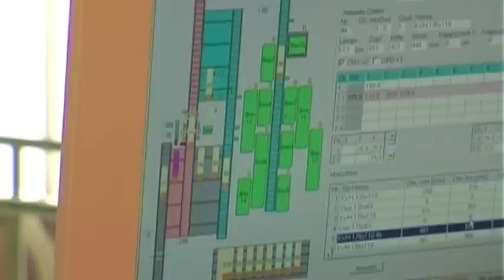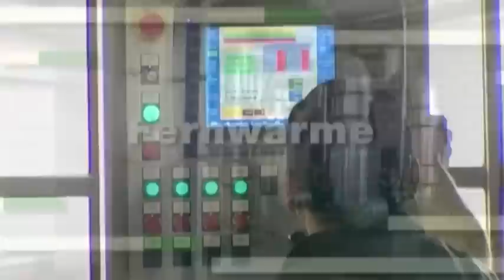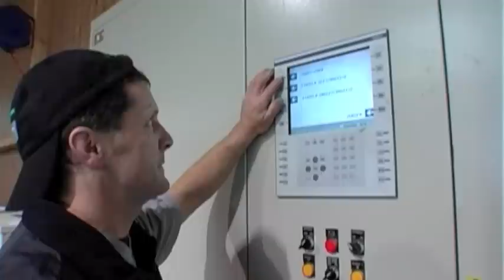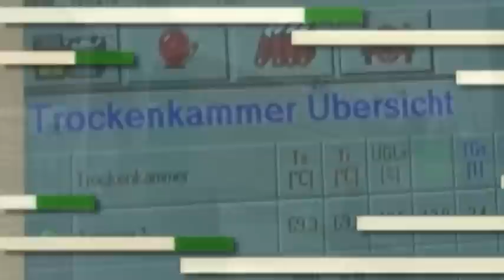Dahinden Sägewerk AG